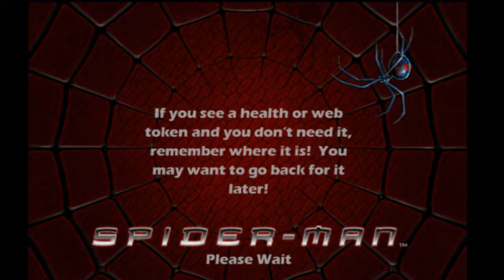Bruce Campbell's ham sandwich spiderman Part 1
hey guys Austin here and in honor of the new Spiderman movie coming out next month I figured we would take a look back at an old favorite game for some spidy fans spider man one I hope you enjoy